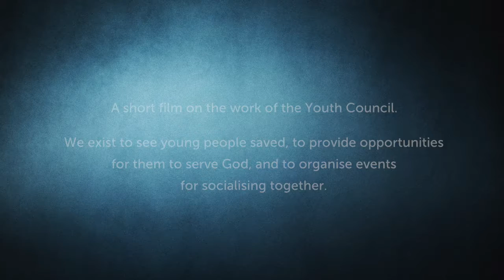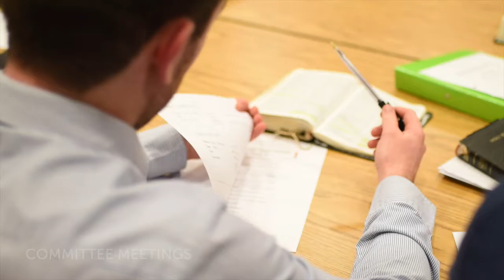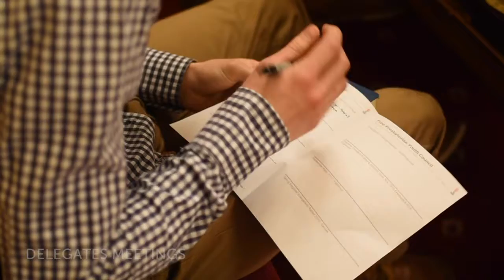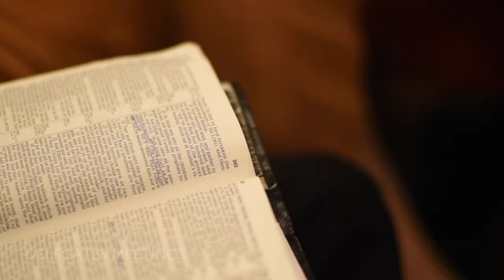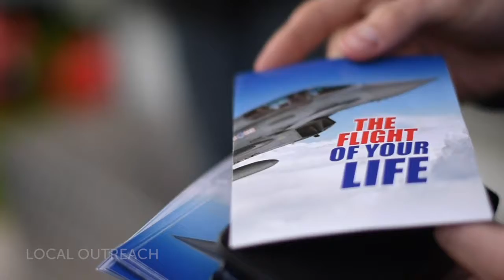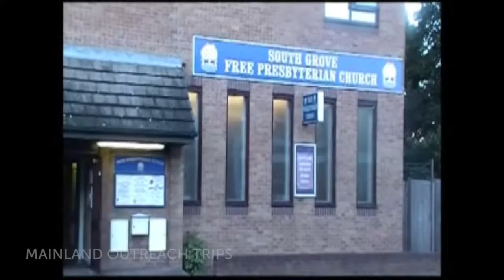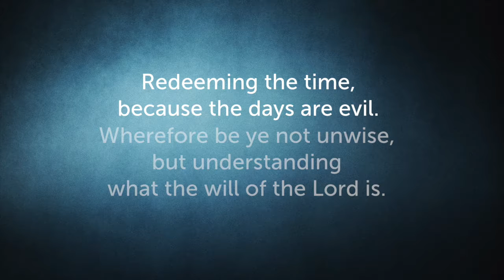About the Free Presbyterian Youth Council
Why
To extend Christ’s kingdom and develop Christian character amongst the Youth.

When
Delegates’ meet four times a year at different venues.

What
The meetings are a forum for discussion and sharing of ideas. The Youth Council facilitates the organisation of various events: Two evenings of prayer per year, March and September rallies, five summer open-airs, Summer Outreaches, Projects, Summer camps, Training weekends, Missionary weekends, Leadership seminars and Fun & Fellowship nights.

Who
Two representatives from each fellowship. The committee is elected from and by the delegates to represent the geographical areas in Northern Ireland. The committee makes recommendations to the delegates for them to agree on. The President is elected by the delegates every two years - The Youth Council is subject to Presbytery.